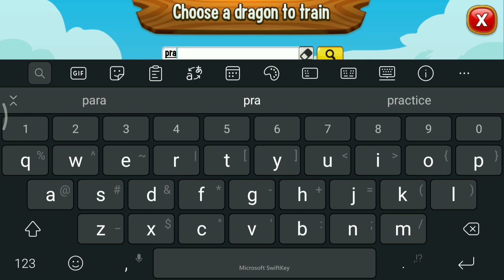ASCENDED PRAETOR DRAGON ! New Divine Pass Ascended Family !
Brand new ascended praotr dragon will come on the next divine pass